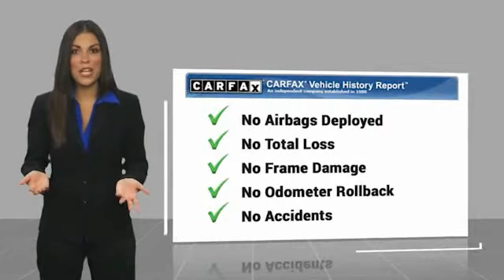2016 Jeep Wrangler 18395A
2016 Jeep Wrangler Sahara

Cavender Chevrolet
30700 Interstate 10 W

Priced below KBB Fair Purchase Price!CARFAX One-Owner.Bright White Clearcoat 2016 Jeep Wrangler Unlimited Sahara 4WD 5-Speed Automatic 3.6L V6 24V VVTOdometer is 9278 miles below market average!